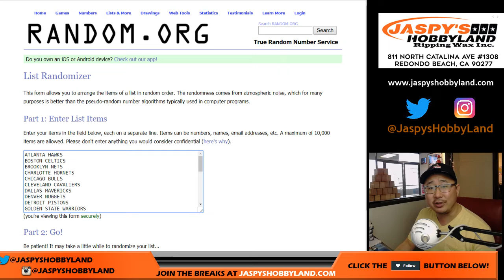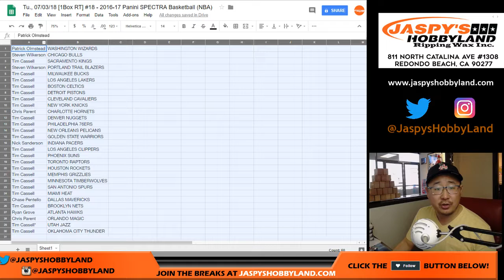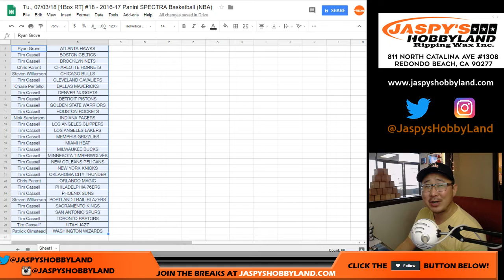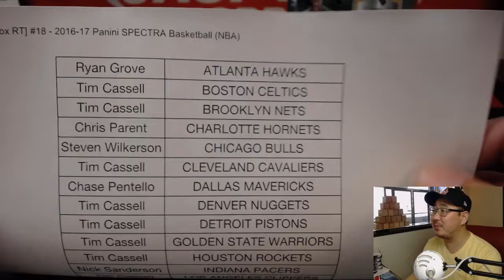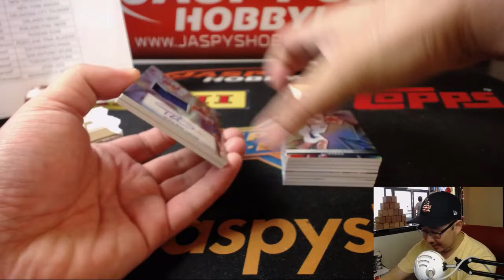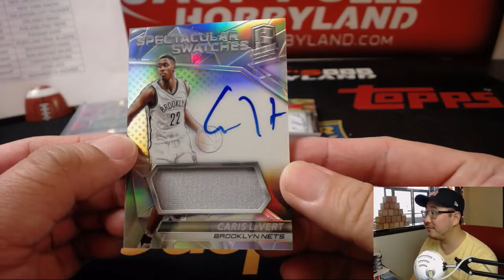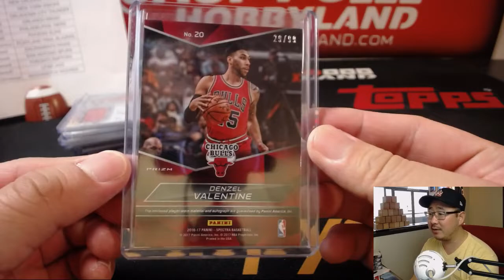Tu., 07/03/18 [1Box RT] #18 - 2016-17 Panini SPECTRA Basketball (NBA)